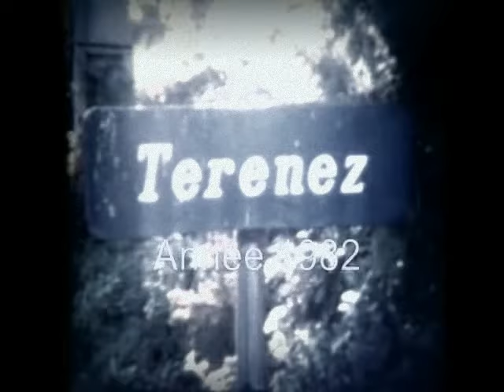Gregory Alan Isakov - If I Go, I'm Going cover Thierydelnatte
Meilleurs voeux à tous ...enfin ceux qui ont oublié de m'effacer de leurs contacts après ce très long silence. Dec 2014: janvier 2018.
y'a trop d'écho ? oui comme d'hab
Ce serait mieux avec une vidéo de toi ? oui mais mais j'ai pas envie la chanson est trop transformée ? oui mais c'est comme ça qu'elle me plait sinon faire une copie moins belle que l'original n'a pas d'intérêt pour moi
La traduction du texte ? Pas besoin il est nul

Voila je désactive pas les commentaires mais j'ai répondu ainsi à la plupart de ce qui m'ont fait arréter de publier ...en dehors du fait que l'opération de la thyroïde m'avait abimé les cordes vocales et que les montages me bouffaient trop de temps.